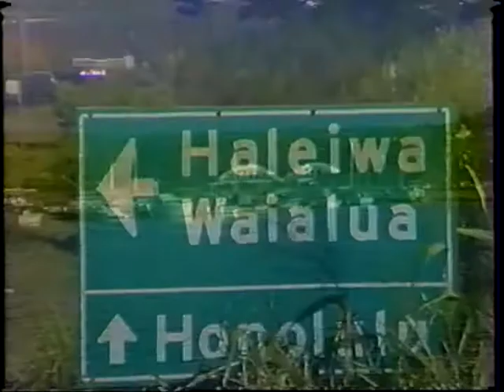North Shore Country--Corbin Derek Morse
Corbin on Hawaii's 1980 Home Grown Alblem
North Shore Country